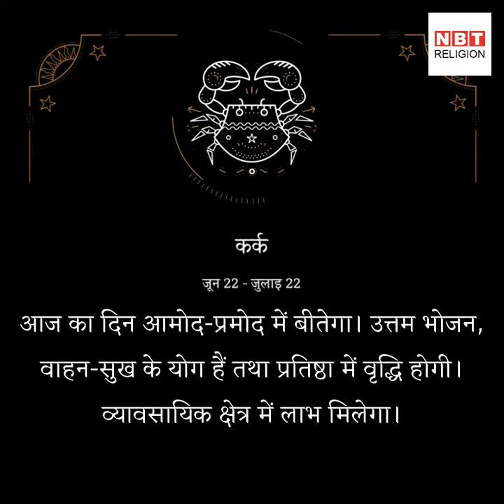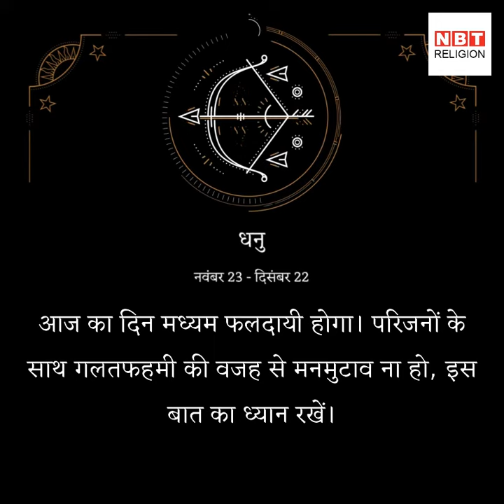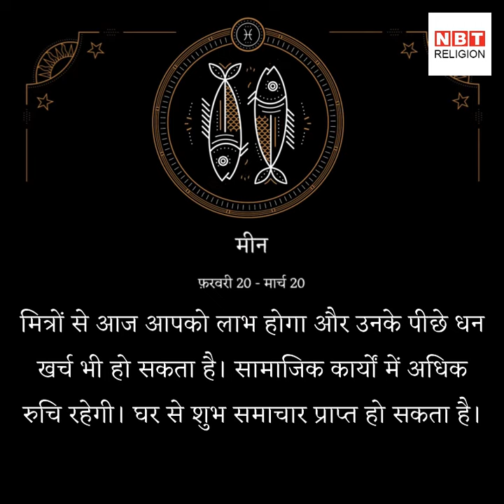राशिफल 28 जुलाई 2018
आज घर में सुखद बदलावों के लिए नई योजना बनाएंगे। कार्यस्थल पर उच्च पदाधिकारियों के साथ महत्त्वपूर्ण मुद्दों पर विचार-विमर्श होगा।
Rashiphal 28 July 2018